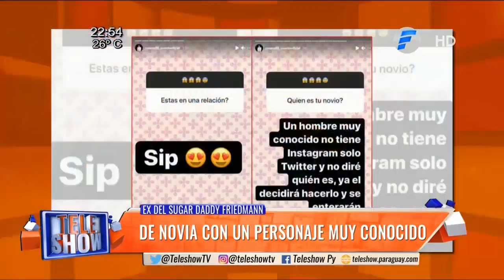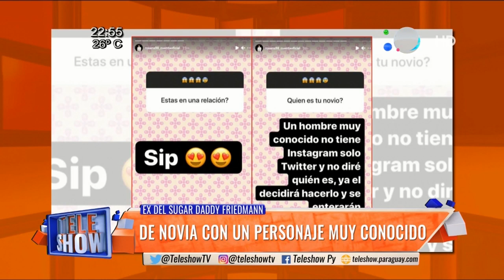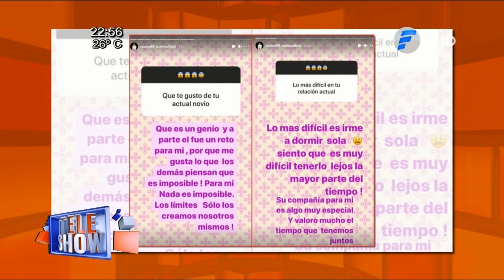Ex del sugar Daddy Friedmann de novia con un personaje muy conocido